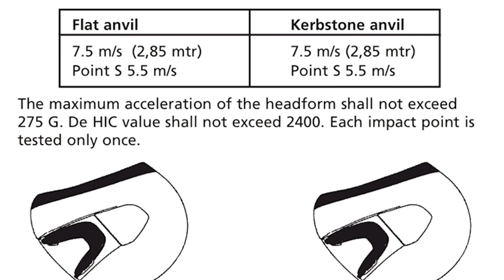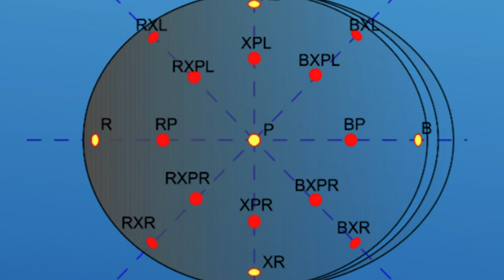ECE 22-06. The new safety standard for motorcycle helmets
In this video review, Chris talks through the latest safety standard for motorcycle helmets, ECE 22-06.

To read our full ECE 22-06 motorcycle helmet safety standard review,

Why not pay us a personal visit?